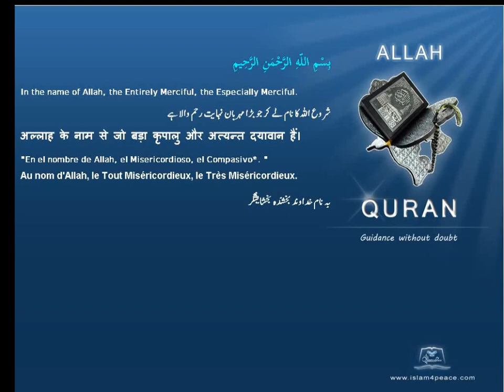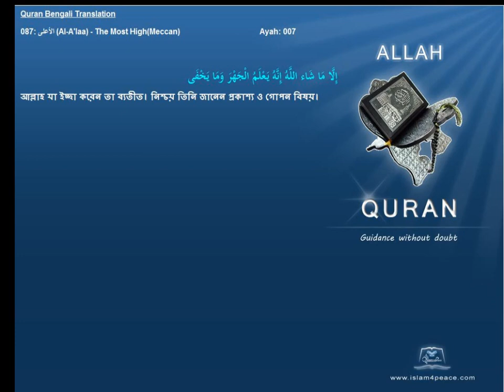Quran Bengali Translation 087 الأعلى Al A'laa The Most HighMeccan Islam4peace com